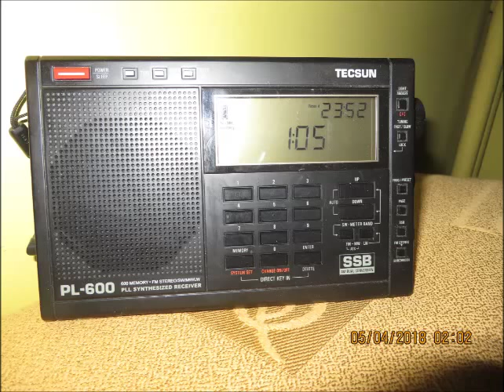Πόλυ Πάνου - Θα σε χωρίσω